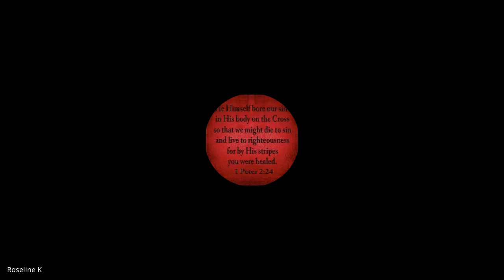The Kingdom of God and Kingdom Building | Lecture 12 : BC215-KOG&KB-20220907